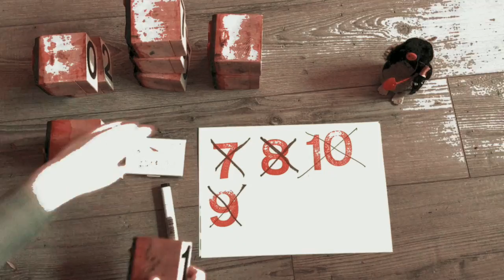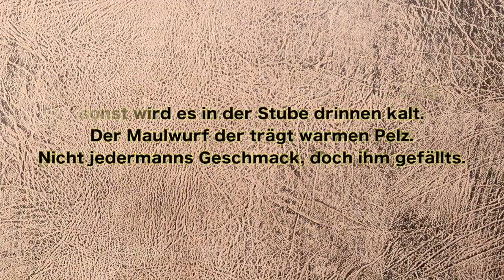Adventshaufen 11 Advent Calendar